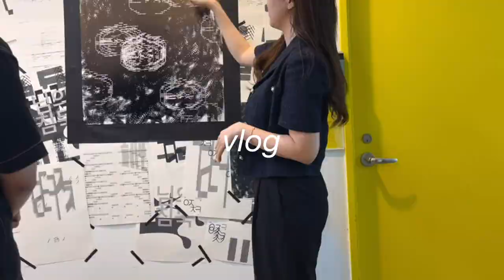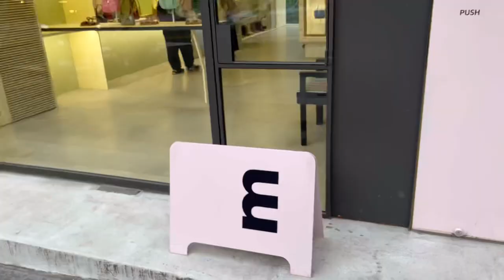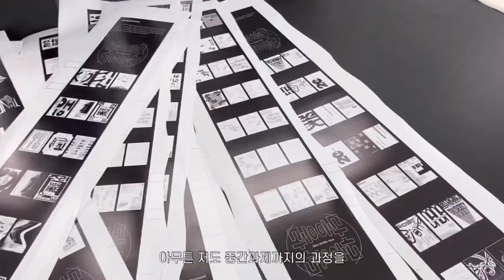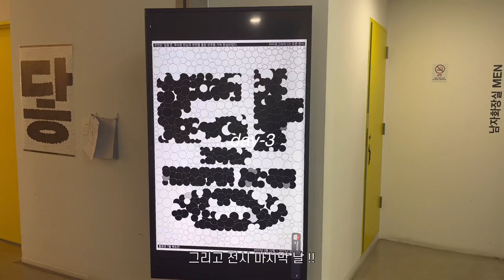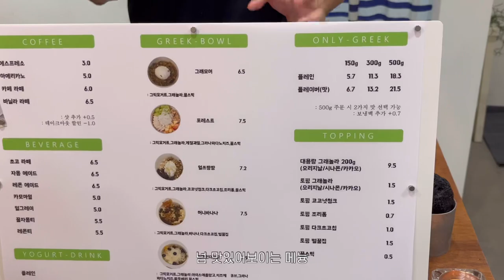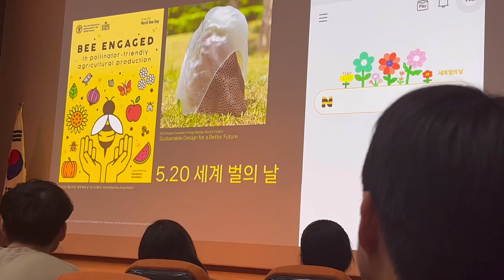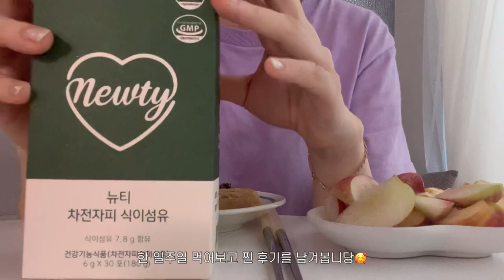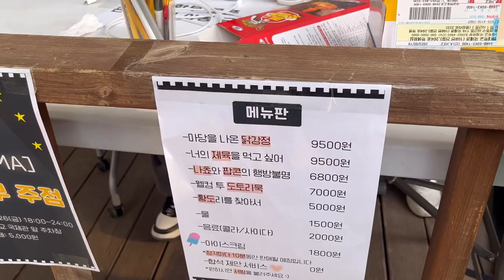미대생 vlog|과제전 준비, 한남동 나들이, 미닛뮤트, 락피쉬, 시엔느 후기, 한양대 축제 즐기기💙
안녕하세요 오늘은 요즘 일상 브이로그를 가져왔어요 !!!
열심히 과제도 하지만 그와중에 열심히 놀고있답니다??
Do it for the weekend !
오늘도 봐주셔서 감사하고 행복한 하루 보내세요🤍

이 영상은 뉴티 차전자피의 광고 영상을 포함하고 있습니다
아래 링크 통해서 구매해주세요🤍